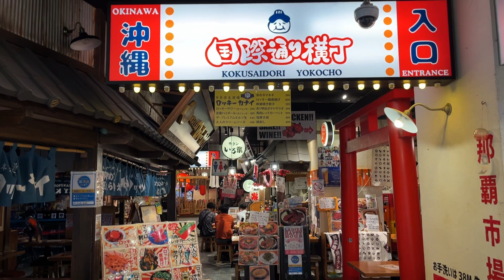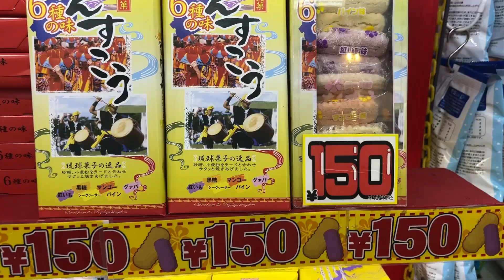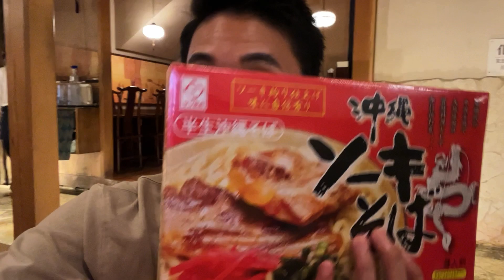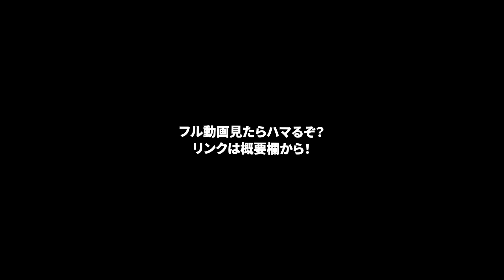沖縄旅行4日目 | 沖縄といえばやっぱりここでしょ！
沖縄旅行4日目！最終日です。
最後はやっぱりここ！国際通りです。
十数年ぶりの国際通りは相変わらずお店がたくさんあって美味しいものもいっぱいあって大満足でした！
さぁ次はどこに行こうかな〜！

◆ サポート
僕はゲイの日本人です。日本国内はもちろん海外にも日本のLGBT事情を配信し、当事者にとってより良い環境を築けるように活動をしています。今後もっとチャンネルを成長させていく為にも、My Communityに登録いただき、チャンネルをサポートしていただけると嬉しいです！

◆ カミングアウト動画